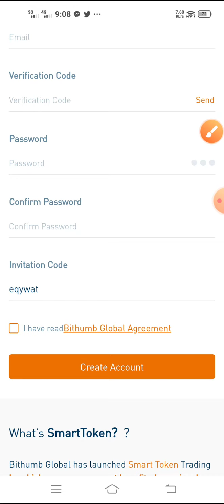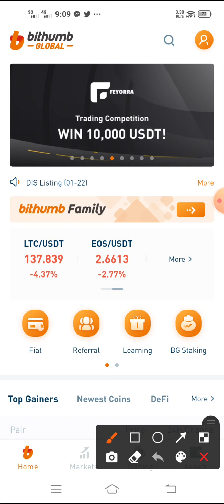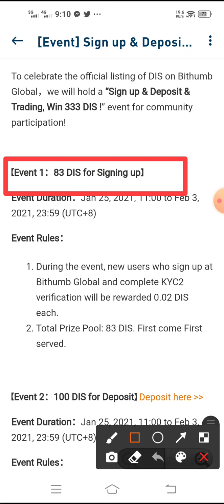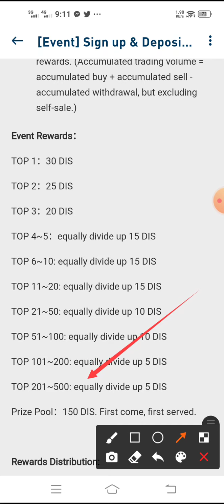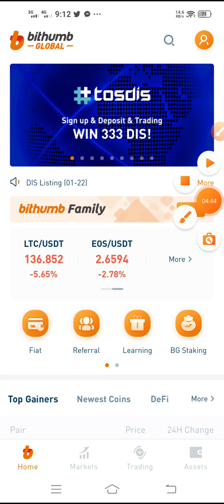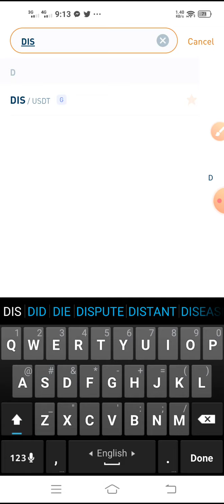New Event 2$ to 100$ সবাই করতে পারেন First Come First served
▬▬▬▬▬▬▬▬▬▬▬ஜ۩۞۩ஜ▬▬▬▬▬▬▬▬▬▬▬▬
▬▬▬▬▬▬▬▬▬▬▬ஜ۩۞۩ஜ▬▬▬▬▬▬▬▬▬▬▬▬

RefferCode:  eqywat

30মিনিটে KYC Complete

{ নটিশ~ নতুন ২টা Account ১ ফোনে করে অফারে অংশগ্রহণ করবেন না
)( Account Block করবে তাহলে}

▬▬▬▬▬▬▬▬▬▬▬ஜ۩۞۩ஜ▬▬▬▬▬▬▬▬▬▬▬▬
▬▬▬▬▬▬▬▬▬▬▬ஜ۩۞۩ஜ▬▬▬▬▬▬▬▬▬▬▬▬